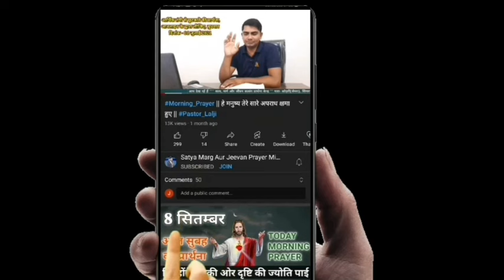Morning Prayer ✝️| सुबह की प्रार्थना 🛐| Healing Prayer 🙏| By- Prophet Lalji Vishwakarma| 25 July 24